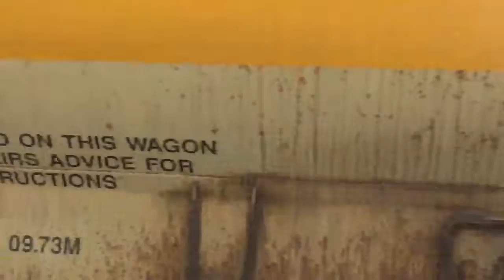Stafford Railway Station 66590/66565 FL pass P4 on the 23rd July 2018